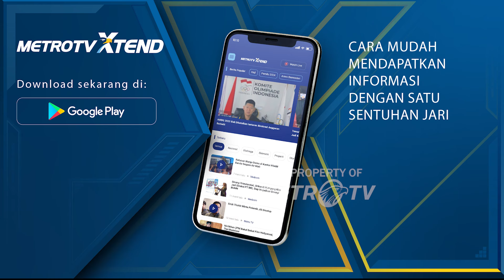Awal Puasa Saat Nyepi di Bali, Warga Tetap Rukun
MetroTV, awal Ramadan tahun 2024 diprediksi bertepatan dengan hari raya Nyepi membuat umat Islam di Bali melakukan sikap toleransi antara umat beragama dengan salat Tarawih di rumah masing-masing.